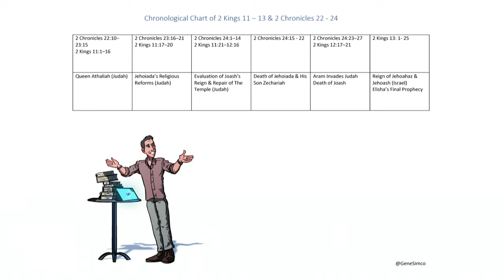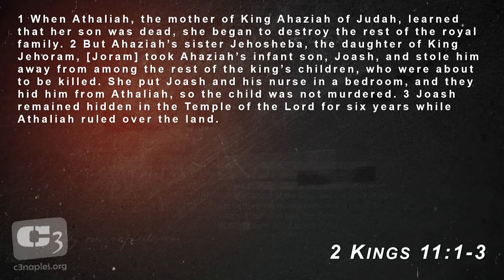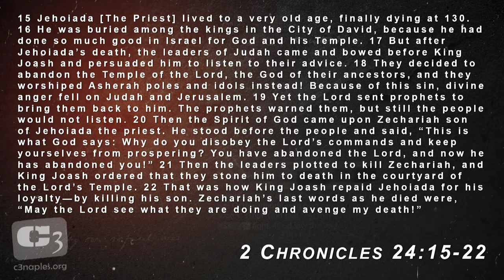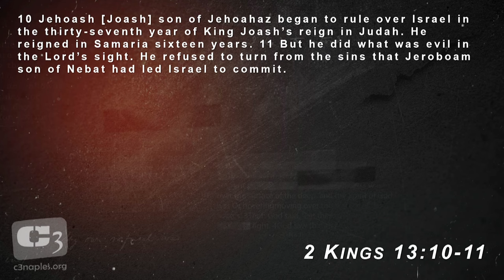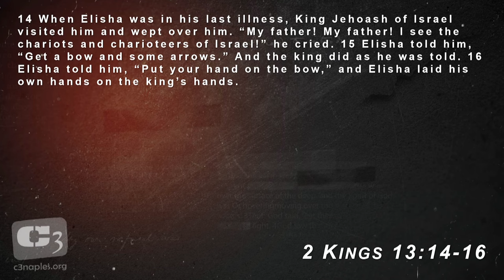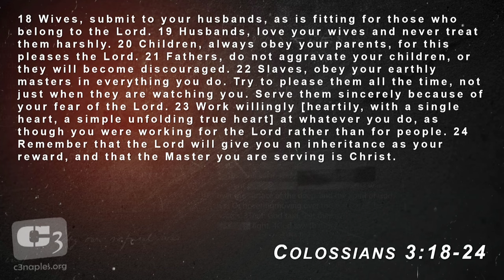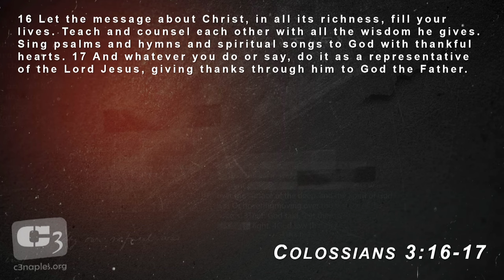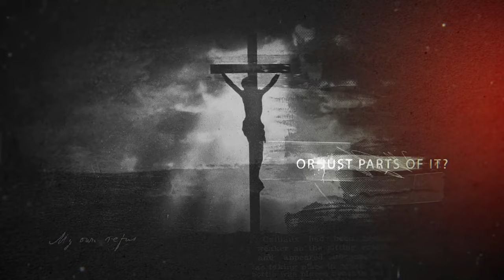Living Life Wholeheartedly - Lessons from 2 Kings 11 - 13 w/Gene Simco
What might it look like to live life wholeheartedly in our relationships with the Lord & others?